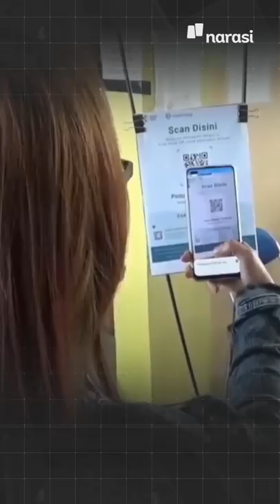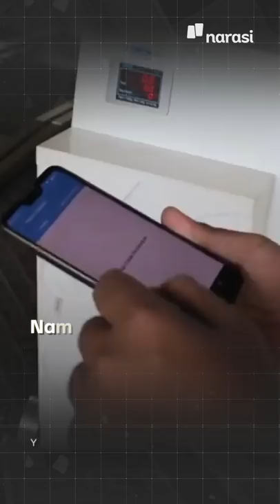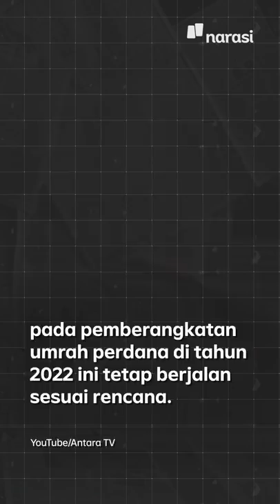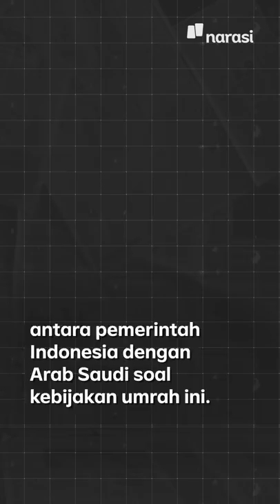109 Jemaah Umrah Batal Terbang karena Administrasi, Kemenag Salahkan Travel | Narasi Daily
Sebanyak 109 jemaah umrah kloter kedua batal berangkat pada 8 Januari kemarin. Padahal, seluruh jemaah itu sudah menuju pesawat dan siap terbang.

Yang jadi penyebab ialah adanya kesalahpahaman terkait beberapa hal administratif yang seharusnya sudah rampung sebelum keberangkatan.

Menurut Hilman Latief, Dirjen Penyelenggaraan Haji dan Umrah Kemenag RI, agen travel yang bertanggung jawab atas keberangkatan ratusan jemaah tersebut tidak bertindak kooperatif dengan pemerintah. Sehingga, terdapat persoalan administrasi yang terlewat.

Sedih juga, ya, udah mau masuk pesawat lalu gagal berangkat karena urusan administrasi :(

Simak cerita lengkapnya di video ini, ya!

(Narasi)